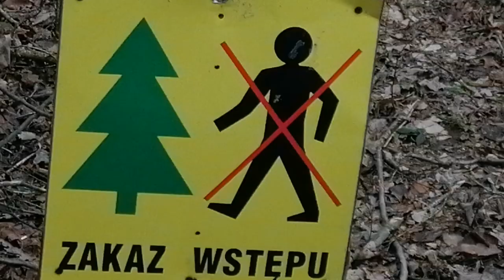Polowanie szwedzkie- szeptem. Darz Bór! Scandinavian style driven hunting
Strzelectwo to nie tylko zawody, treningi, czochranie blach ołowiem i dziurawienie papierowych tarcz.
Wielu naszych Przyjaciół strzelców jest także, lub w niedługim czasie zostanie  myśliwymi. Doskonałymi myśliwymi. Piszę to z pełną odpowiedzialnością. Ci ludzie poświęcają swojej pasji strzeleckiej bardzo dużo czasu. Odległości na, na które strzelają to nierzadko grubo ponad kilometr. Ilości amunicji jakie zużywają są dla przeciętnego myśliwego niewyobrażalne. Wiedza na temat balistyki, techniki strzelania a przede wszystkim praktyka, praktyka, praktyka. Wiadomym jest, że w myślistwie najmniej jest strzelania, ale jak już Św. Hubert coś wystawi to Ci goście nie dadzą plamy, to jest pewne.
Początki polskiego strzelectwa długodystansowego to też wiele nazwisk myśliwych. Nie chciałbym nikogo pominąć więc nie będę wymieniał tych Kolegów. Wam tego nie zabronię więc możecie wpisać  je w komentarzach. Ten filmik nagrałem spontanicznie telefonem na ambonie, nie to że było nudno, wręcz przeciwnie sporo sie działo. I myślę, że czasami "wrzucę" coś w tych klimatach.